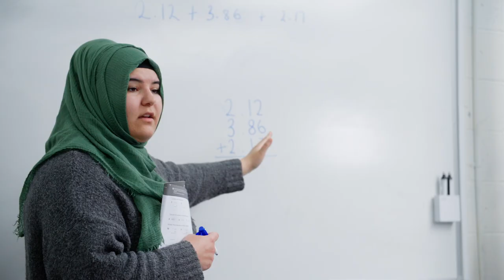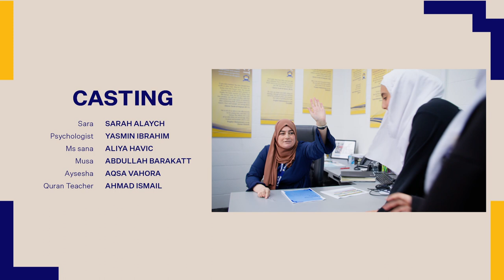'What does Ilim mean to me?' - A short film by Manha Zubair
Written and directed by our students.
Our grade 6s at our Glenroy Campus came together and brought Manha Zubair's competion winning script to life with little guidance from professionals. The students took charge in all parts of production. From directing, to acting, they even took over the cameras and microphones.

We are guided by our Islamic values, diverse cultural heritage and Australian democratic principles and rule of law. We strive to maintain a vibrant school staying connected with the wider community and seek to be of benefit and contribute to our world and advancing humanity.